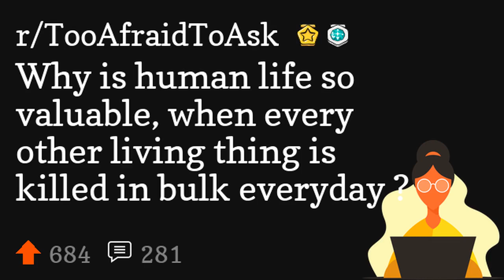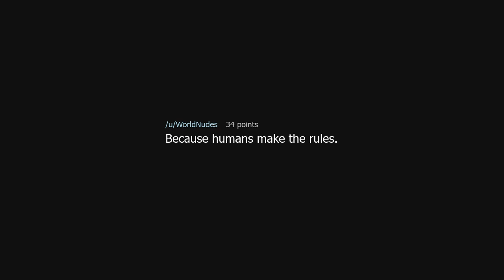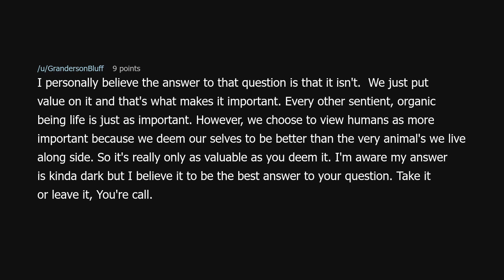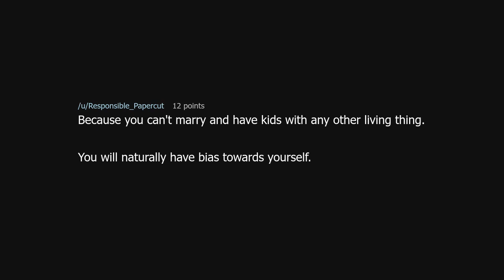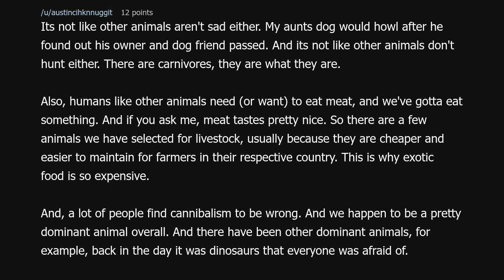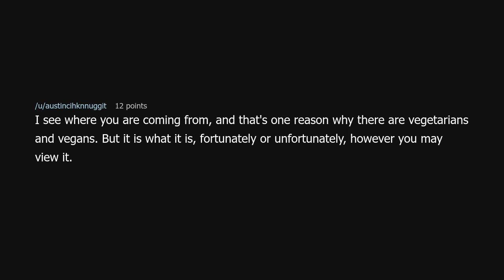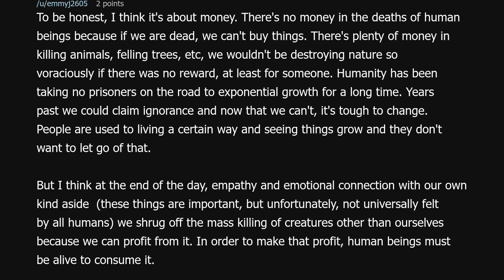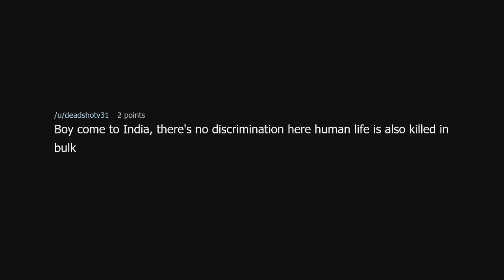Why is human life so valuable, when every other living thing is killed in bulk everyday ?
Why is human life so valuable, when every other living thing is killed in bulk everyday ? (r/TooAfraidToAsk)

Source: whothefuckisjackk on Reddit (link removed because YouTube keeps dinging me for linking to a "site with nudity"!?)